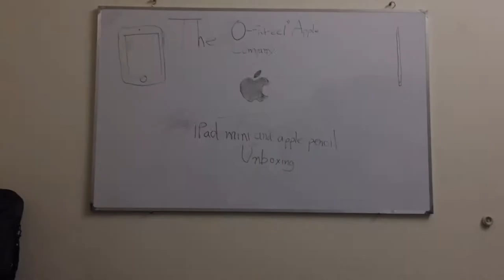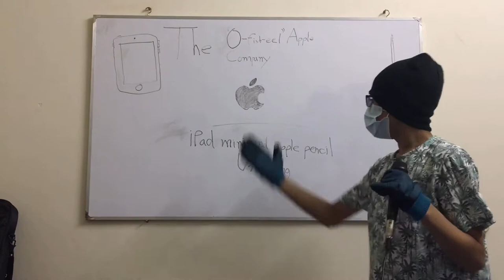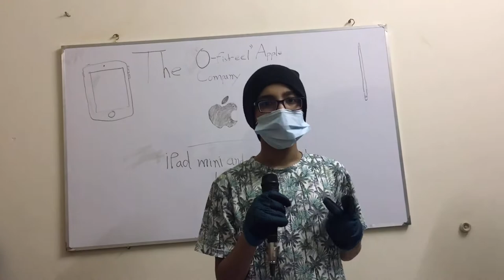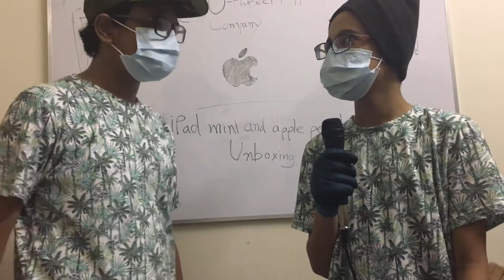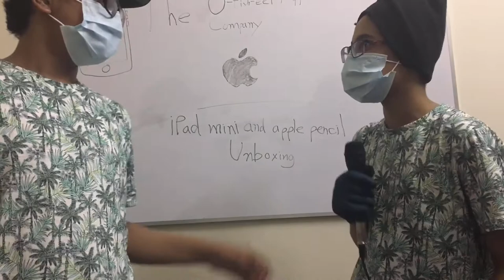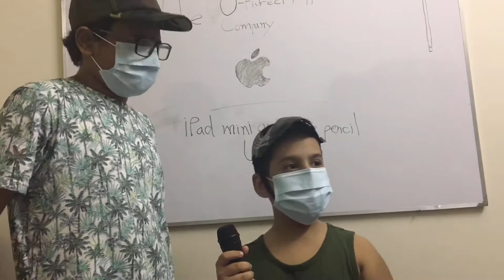Unboxing iPad Mini 5 and Apple Pencil | 100% 'O-fish-eel' Apple Video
In this video me, Llama7190 and Cutie Parrots unbox the iPad Mini 5 and the Apple Pencil.

Credits : -